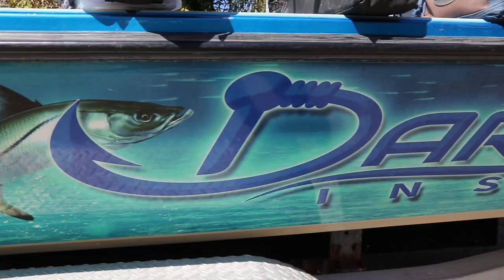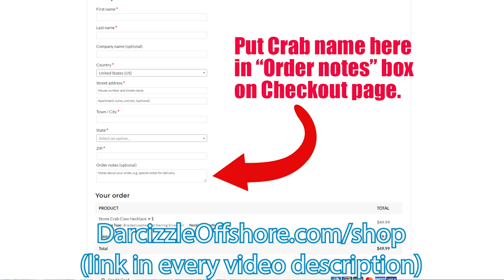CAPTURED a Rare COLOSSAL Stone Crab Claw! Best HOW TO go Stone Crab Fishing Video!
In this Florida fishing video we go inshore fishing & show you how to go crabbing in Florida! Fishing for crabs, we show you how to go crabbing in Florida and catch stone crabs. We show you crab traps homemade, easy How to DIY. We caught the biggest stone crab we have ever seen! This crab had a colossal crab claw, super rare catch! We show you how use stone crab traps, best crab bait to use, where to put your crab traps and more! How to harvest stone crab claws or declaw a Florida Stone crab ⇊CLICK BELOW FOR MORE INFO & LINKS⇊

This app provides so much info for us anglers to improve our success catching fish! Follow me on FishAngler! Use the search function and search Darcizzle. Download for FREE!

615p 3.19.20